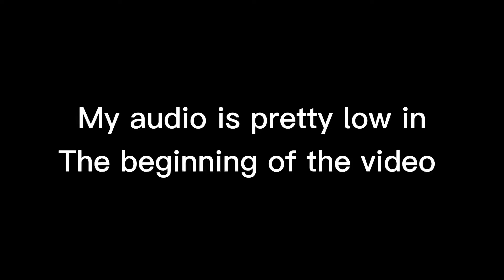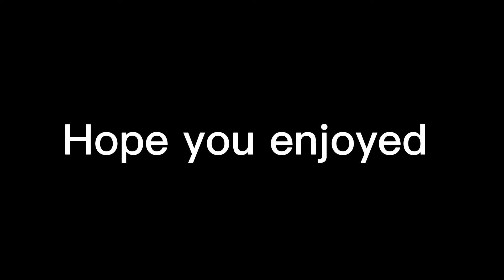Criminality is gey..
People have no chill in this game 😑